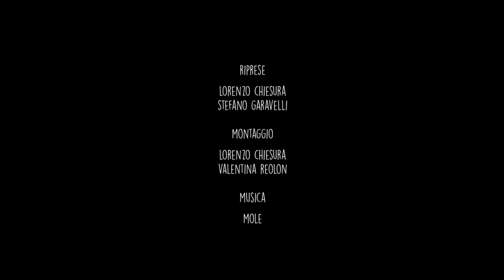C'HO LA CASA IN TESTA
E' iniziato il nuovo crowdfunding per finire i lavori che CASADEI BENI COMUNI sta facendo per il progetto di recupero dell'Ex Caserma Piave a Belluno. Segui la campagna su PRODUZIONI DAL BASSO